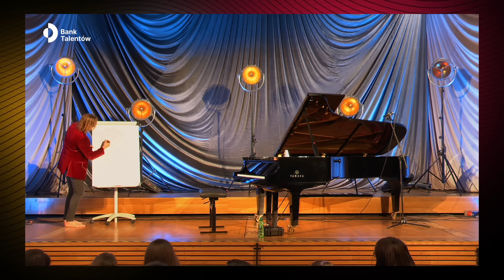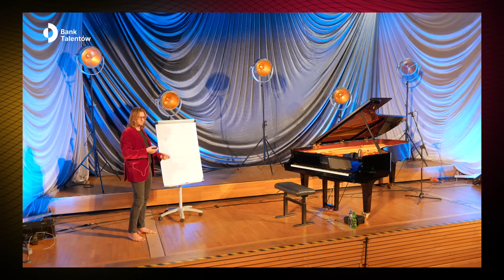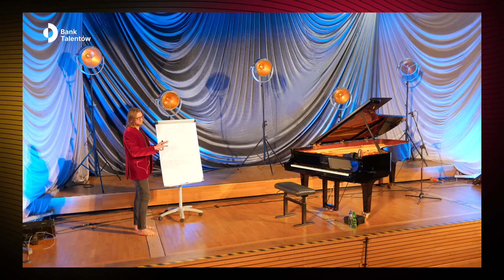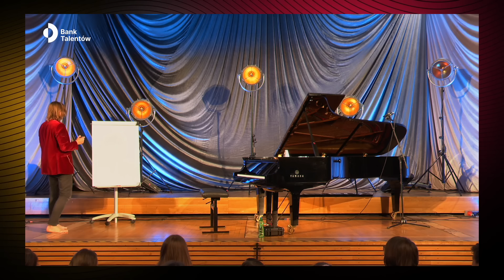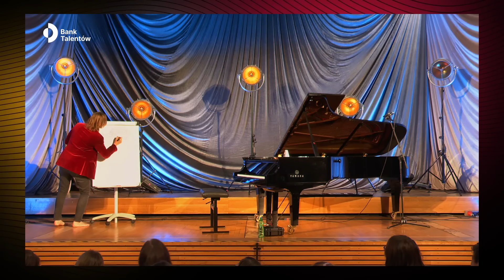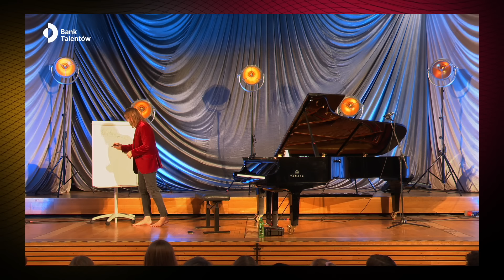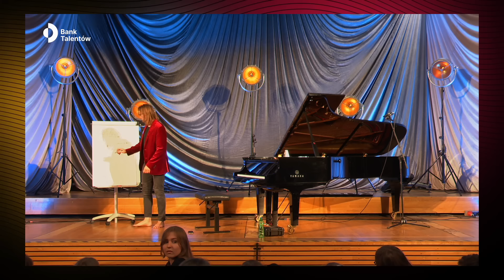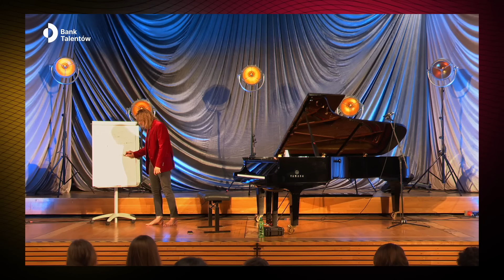Leszek Możdżer - Opolski Bank Talentów 2021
♦️ Opolski Bank Talentów to lokalna edycja pierwszego w Polsce programu poszerzania kluczowych kompetencji w celu budowania kariery artysty muzyka. ♦️ Głównym partnerem II edycji projektu są Urząd Marszałkowski Województwa Opolskiego, Fundacja PZU oraz Ministerstwo Kultury i Dziedzictwa Narodowego ♦️ Jego celem i misją jest odnalezienie najbardziej uzdolnionych artystycznie młodych muzyków oraz zapewnienie im pomocy w budowaniu kariery. Udział w zajęciach Opolskiego Banku Talentów stwarza możliwość nawiązania kontaktu z artystami o międzynarodowej renomie oraz udziału w e-zajęciach z zakresu m.in. podstaw komunikacji medialnej, fizjoterapii w pracy przy instrumencie, budowania marki własnej czy PR-u w muzyce klasycznej ♦️

♦️ Partnerami projektu są także Miasto Opole, Starostwo Powiatowe w Krapkowicach, BMW Sikora, Fundacja Górażdże, Państwowa Szkoła Muzyczna I i II st. im. F. Chopina w Opolu, Yamaha Polska oraz Filharmonia Opolska ♦️

♦️ Nagrania audio-wideo zrealizowano dzięki dofinansowaniu ze środków Ministra Kultury, Dziedzictwa Narodowego i Sportu pochodzących z Funduszu Promocji Kultury – Zakup sprzętu audio-wideo do realizacji działań statutowych Fundacji Master Art. Program dofinansowano ze środków Ministra Kultury, Dziedzictwa Narodowego i Sportu pochodzących z Funduszu Promocji Kultury w ramach programu Edukacja Artystyczna ♦️